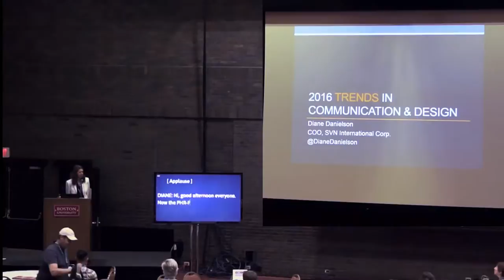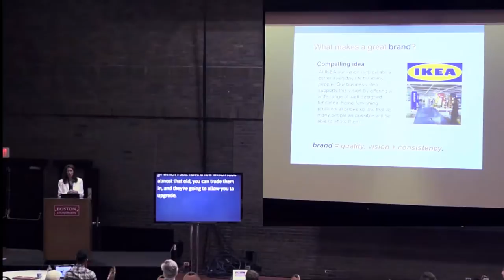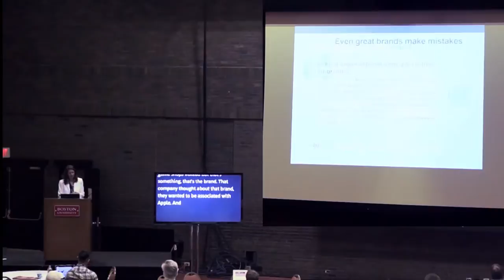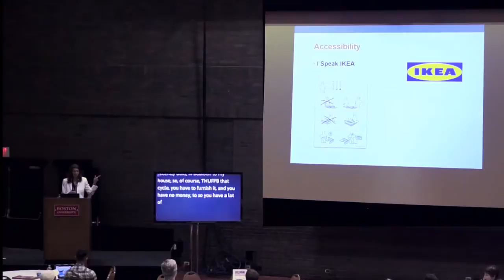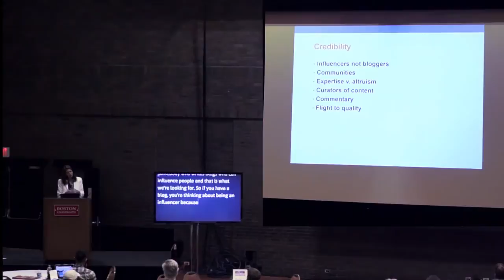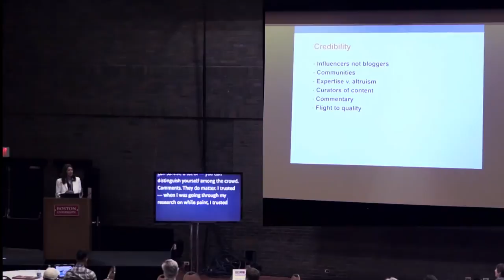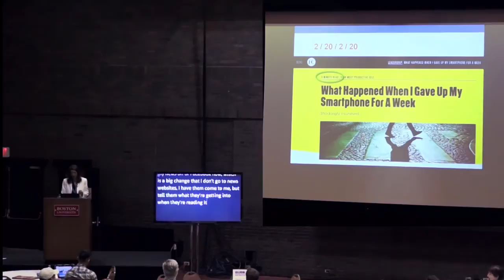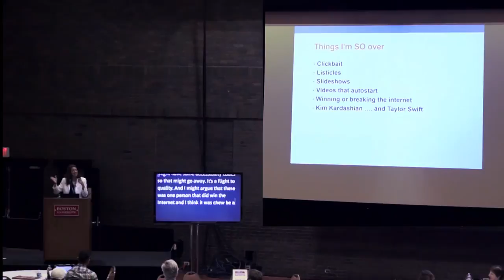Trends in Communication and Design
Diane will be doing a deep dive into what makes a powerful brand in 2016 as well as related trends in communications and design that are changing, and will change, the way people perceive and engage with online content. Expect some insights, practical tidbits and a little bit of fun!

Diane Danielson

Diane Danielson serves as SVN‘s Chief Operating Officer overseeing operations and brand development. Diane is a former attorney, accomplished speaker, published author, and widely recognized social media expert. Formerly VP of Business Development for corporate services and strategy at Spaulding & Slye/Colliers (now Jones Lang LaSalle) and before that, head of marketing for Meredith & Grew/ONCOR (now Colliers International Boston), Diane went on to publish two books and founded the award-winning Downtown Women’s Club national network. In 2006, she launched the first social network for businesswomen in the U.S. Over the past decade, Diane has been featured in the New York Times, Forbes, and other noteworthy publications; has been a regular contributor to the Boston Globe and Entrepreneur.com; and has been a speaker on leadership, networking, and social media at companies like Johnson & Johnson, Amgen, and EMC, as well as for organizations like NEHRA (New England Human Resources Association), NAIOP, IFMA, and SMPS. In 2013, Diane was honored as one of 40 over 40 Women to Watch in Forbes.com. In 2014 she was selected by Bisnow as one of their 50 Power Women in Boston Commercial Real Estate; and in 2015 Real Estate Forum named her a 2015 Woman of Influence.